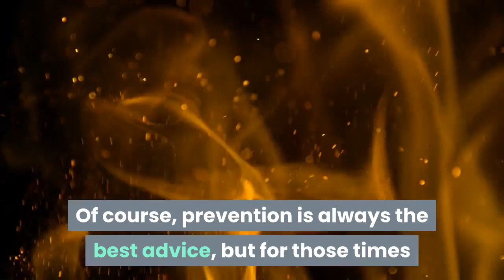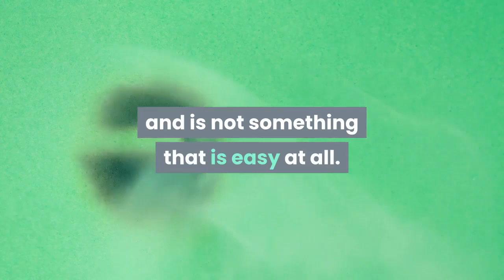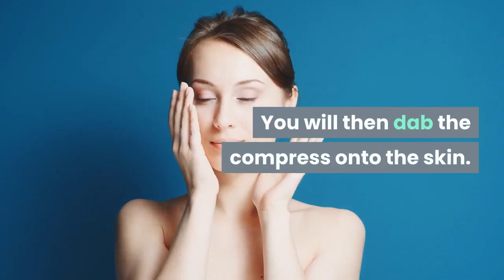Avoiding the Sting of Sunburn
Everybody at some time or another has decided to take a fabulous vacation out to the beach, the desert or someplace else that they normally do not venture.  The trip is always wonderful, filled with fun and somehow in the excitement the sunscreen is forgotten, or you are so wrapped up you stay out a bit too long.  This has happened to practically everyone capable of walking.  In order to avoid all of the pain that sunburns create it would be necessary to live our lives entirely indoors, and this just is not much fun.  After all, then there would be no baseball games, no swimming on the beach and plenty of other great activities.

In order to calm the intense pain that sunburns can cause it is important to know how to treat them.  Of course, prevention is always the best advice, but for those times when a burn is unavoidable, it is important to know the proper treatment methods.  These can help you to avoid screaming in pain each time you lay down to sleep, and also allow others in your family to come within 50 yards of you.  Without a good treatment plan you can expect to be extremely lonely, so now is the time to start learning before you are burnt to a crisp struggling to read the screen.

Before we get started, it is extremely important that you always wear sunglasses whenever you are outside.  Even if you only plan to be outside for a couple of minutes, something can always happen where it is hours before you go inside.  Treating a burn in your eye is much harder to do and is not something that is easy at all.  It will also require the specialized attention of an eye doctor to ensure that your vision is not damaged.

One of the first remedies that you should try is always drinking ample water.  This is important because it helps to ensure that your body is fully hydrated.  If you are dehydrated, it will cause your skin to dry out, which in turn can make it extremely difficult to soothe your skin to a level that is comfortable.  If you are dehydrated, your skin is going to have a much harder time healing.  Drinking plenty of water will be extremely helpful to ensure that you are getting all of the fluids that you need, not only for your health but also to improve the shape of your skin.

Another highly effective solution is to use aloe vera.  This is available in the form of gels, but can also be used directly from the plant.  If you have access to an aloe vera plant, it is a wonderful way to ensure you are protecting your skin.  If you have an aloe plant, you have access to a great asset.  Used for more than just sunburns, an aloe plant is also highly effective for a plethora of other burns as well.

You can also use cool milk compresses.  It is important to use cool milk, not cold.  If you use milk that is extremely cold, you will often find that it is extremely uncomfortable to the touch and is more disturbing than comforting.  Using hot milk is also not effective since it will not properly soothe the skin.  To get the biggest benefit possible from the cool milk compresses you should take some cotton gauze or even some very soft cloth and soak them in milk.  You will then dab the compress onto the skin.

With some patience, all sunburns will of course heal.  Trying to wait until they heal all on their own is not always possible.  This can make it extremely difficult to work, get the rest you need and also function.  A small amount of relief is always a welcome benefit for most people and is something that should never be discounted.  Getting relief is possible and your skin will certainly appreciate the help.